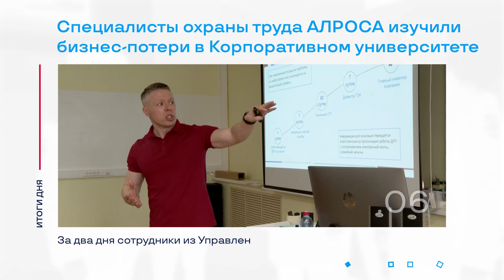Жилищные сертификаты для молодых семей Удачного и другие итоги дня – коротко